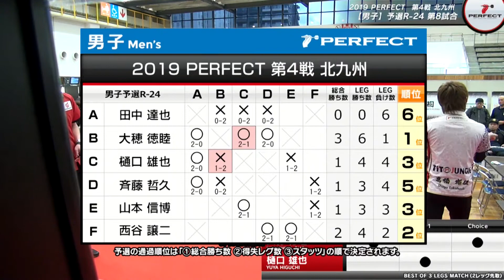大穂徳睦 VS 樋口雄也【男子予選ラウンドロビン R-24 第8試合】 2019 PERFECTツアー 第4戦 北九州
プロソフトダーツトーナメント｢2019 PERFECTツアー第4戦 北九州」男子予選ラウンドロビンR-24組、大穂徳睦 VS 樋口雄也の試合動画です。
Soft darts tournament "2019 PERFECT Tour"4th in Kitakyushu
Men's Preliminary Round R-24 Norichika Oho VS Yuya Higuchi
▼PERFECT Youtube公式チャンネル